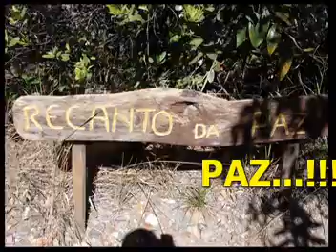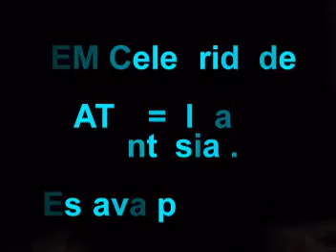Chapada cachoeira dos cristais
Chapada cachoeira dos cristais e afins